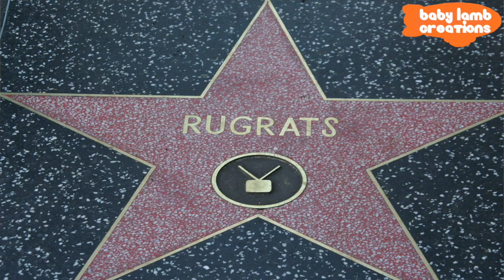Nickelodeon's Kids Choice Awards in a Nutshell VII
Nickelodeon's annual Kids Choice Awards has happened, once again, and it was in March this year for the first time since 2021. And, like the previous year, there were two hosts (both of which I've never even heard of).

I watched most of it this year, despite my interest in the KCA being gone, and my personal favorite part of the entire event is seeing the legendary Adam Sandler being crowned the King of Comedy as well as Optimus Prime receiving a Lifetime Achievement Award. They both deserve such a grand honor. I also like how Kira Kosarin and Jack Griffo returned to announce the nominees in light of the news that The Thundermans are returning in an upcoming movie event.

That, and also Nickelodeon got back to its classic roots by unveiling a new rebranded logo that has the 2009 logo with a modernized version of the iconic splat symbol referencing the classic era that 90s and 2000s kids like myself grew up with.

Anyways, let's get down to the nitty-gritty. For the 15th time in a row and 20th time overall, SpongeBob SquarePants has won "Favorite Cartoon" at the Nickelodeon Kids Choice Awards once more.

And instead of me bitching about the show winning so many times like what a lot of immature manchildren are doing, I'm using this as an opportunity to show my appreciation for the show and also hoping to boost some attention on the main issue here: the fact that SpongeBob STILL doesn't have a star on the Hollywood Walk of Fame!

It's time for a change. Let the yellow square dude get the acknowledgement he truly deserves.

BACKGROUND FOR THUMBNAIL BY: KallysMashupWeb on DeviantArt